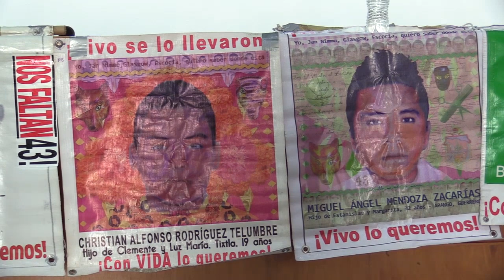RTGnoticias | Se hará pública toda la información del caso Ayotzinapa - 26 de septiembre de 2023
El presidente de México, Andrés Manuel López Obrador, reiteró su compromiso de entregar toda la información relevante sobre el caso de los 43 jóvenes desaparecidos de Ayotzinapa y sostuvo que se ha proporcionado toda la información disponible.